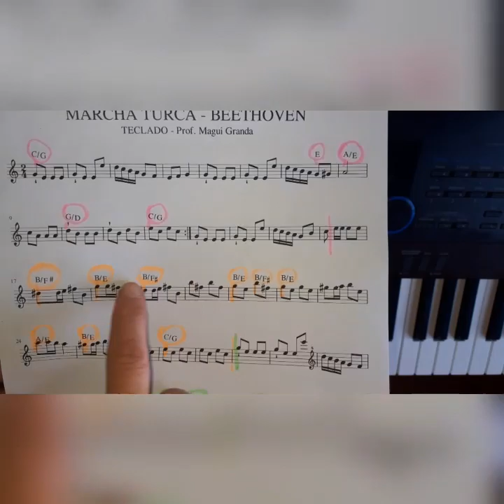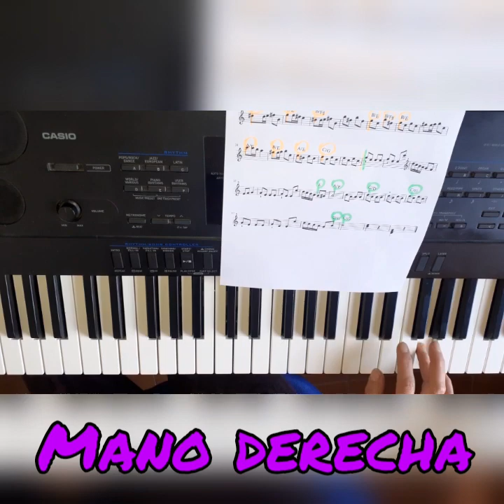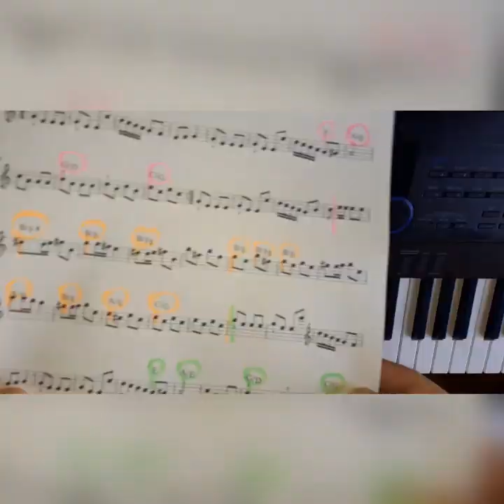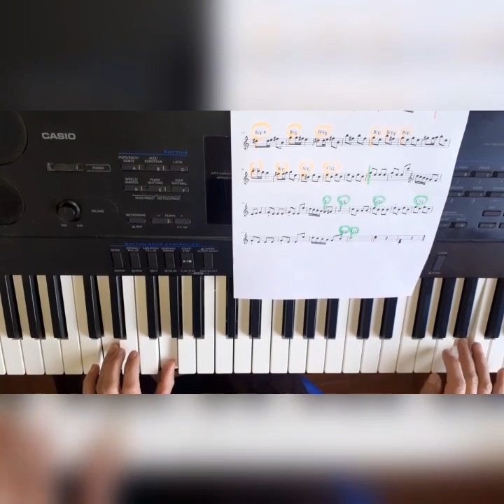TECLADO Clase 09 Marcha Turca Beethoven